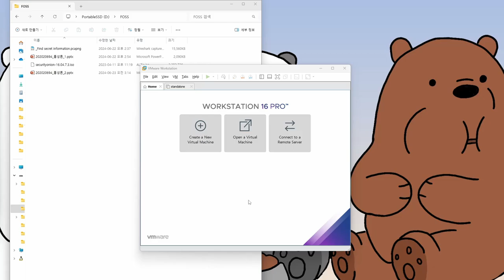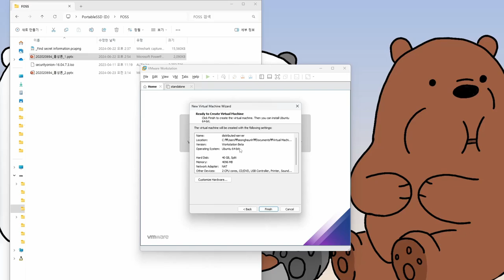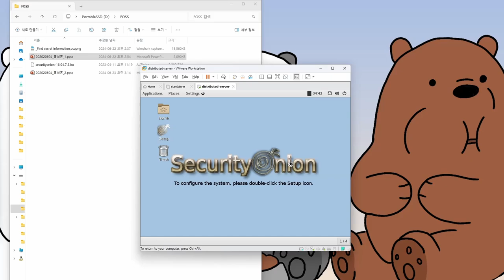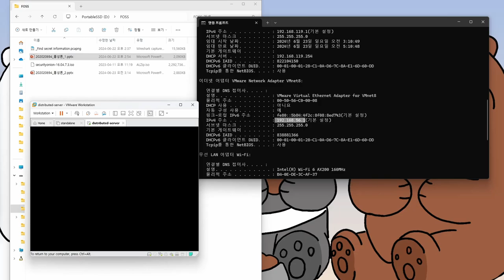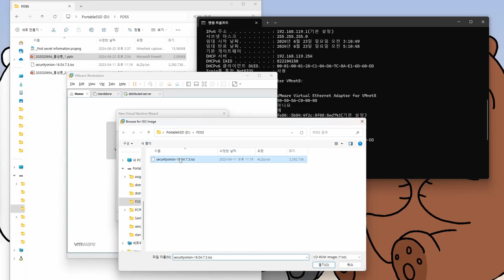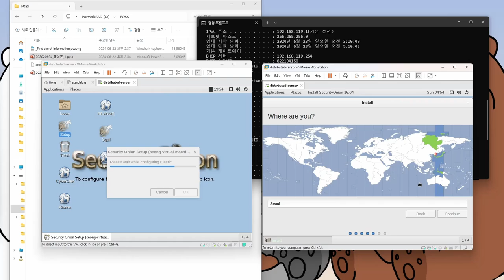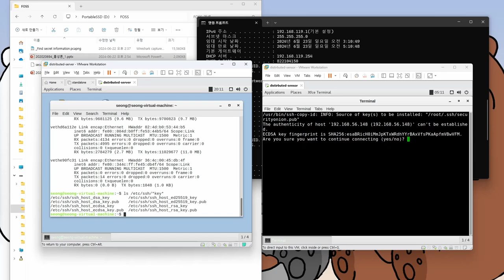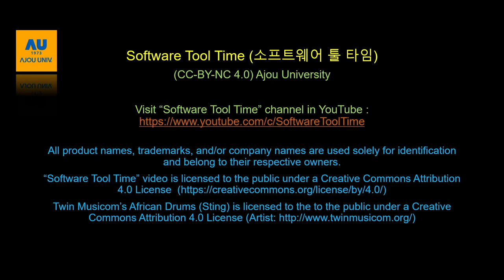[SWTT] 리눅스 환경 사이버보안관제 오픈소스 소개 (Security Onion, Sguil, Wireshark) (4/4)